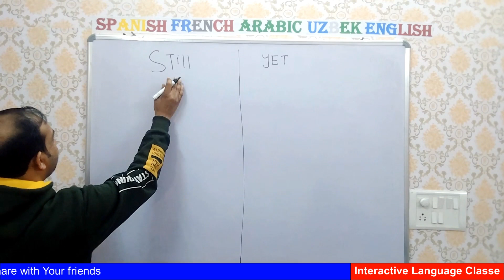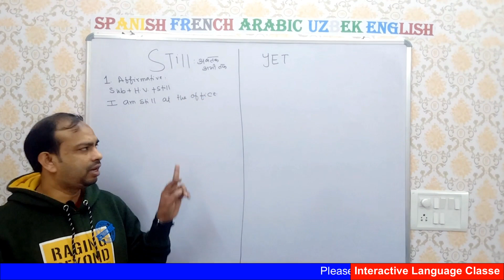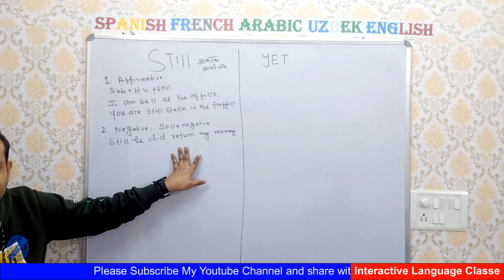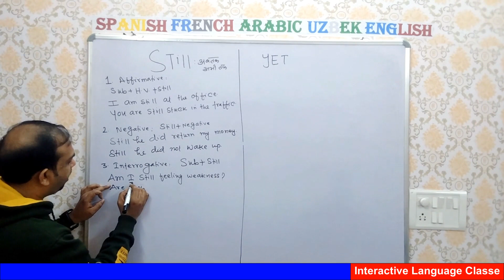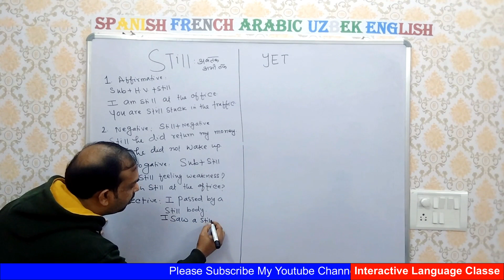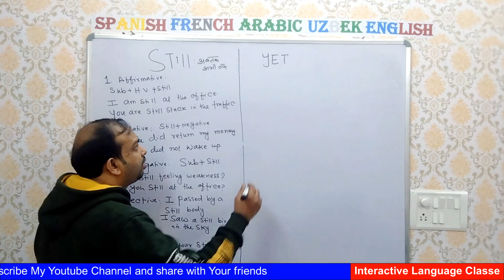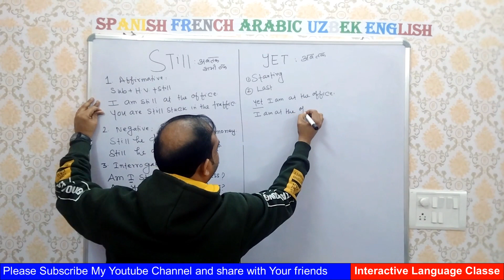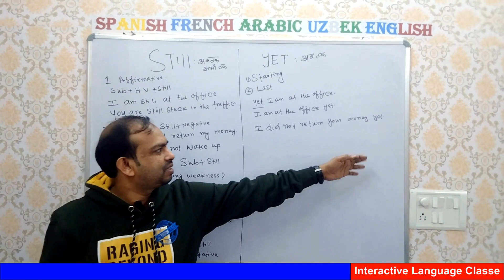Day 36, Differences Between Still and Yet, English Grammar, English Spoken Classes online Free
About Us
From Interactive Language Classes
"Interactive Language Classes is one of the leading language institutes in Delhi India. It's situated near by Tayyab Masjid Shaheen Bagh Thokar 8 New Delhi. We are here in this institute offer offline online classes of: Arabic English Spanish French Russian Chinese German Japanese Uzbek Turkish and Persian and Urdu and Hindi. We have right now a good number of students of different above-mentioned languages. Both modes of classes are available: Offline and Online. We also offer Home-Tuition. Affordable Fees Flexible Batches Times Please, give us a chance to serve you better. Thanks!"

English grammar
basic english grammar
ginger grammar
basic grammar
grammar spelling
oxford current english grammar
integrated grammar
essential english grammar
english grammar corrector
punctuation exercises
online grammar
english exercises
grammar exercises
advanced english grammar
perfect english grammar
english grammar in use raymond murphy
english grammar online
grammar lessons
essential grammar in use
practical english usage
oxford modern english grammar
past simple,
simple past tense,
simple past tense examples,
past indefinite tense,
past perfect simple,
past simple and past continuous,
past simple past continuous,
past simple examples,
past simple present perfect,
present perfect and past simple,
have past simple,
be past simple
past indefinite tense in hindi
past indefinite
past indefinite tense example
do past simple
past simple and past perfect
fall past simple
get past simple
want past simple
past simple past perfect
past simple use
past perfect simple and continuous
simple past tense of be
the simple past tense
visit past simple
the past simple
past simple past continuous past perfect
past simple continuous
become past simple
kalimat simple past tense
past perfect and past perfect continuous
present perfect and past perfect
present simple past simple
10 examples of simple past tense
speak past simple
bite past simple
simple past continuous tense
past indefinite tense examples in hindi
past simple grammar
apa itu simple past tense
sell past simple
cost past simple
past simple and continuous
wait past simple
clean past simple
past simple sit
visit simple past
get in past simple
lend past simple
advanced grammar in use
fundamentals of english grammar
grammar and vocabulary
correct punctuation
ginger grammar online
grammar in use
perfect grammar
grammar in use intermediate
myenglishpages
cambridge grammar
understanding and using english grammar
basic grammar in use
scribens english
nounplus
english grammar in use online
english grammar at
murphy english grammar in use
murphy grammar in use